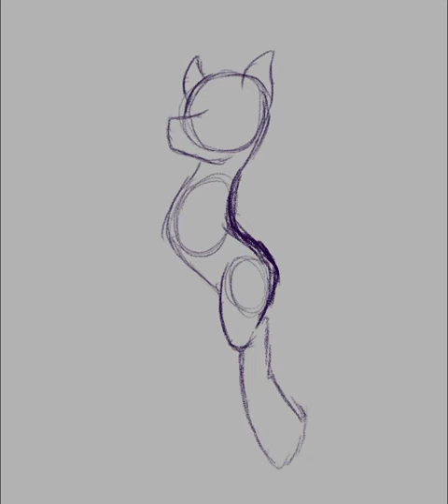Who should I do next?